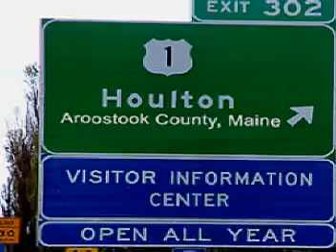Houlton Maine High School Last Chapel In The Auditorium With Friends, Family, The Local Community.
Houlton Maine is the Shiretown, the County Seat of Aroostook County and The High School Graduation Is A Big Local Event. During That Week, Last Chapel And Houlton Maine Dollars For Scholars Presents Help For College. And Houlton High School Awards Top Students With Various Accolades, Certificates For Hard Work Paying Off. Local Schools In Maine Are Actively Supported By Parents And The Local Community Is Very Involved In The Child's Education.